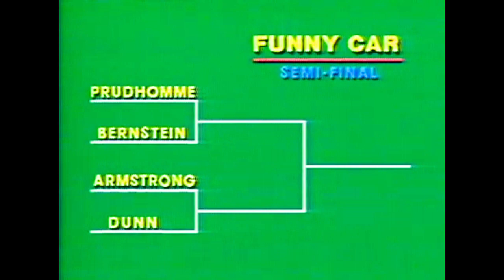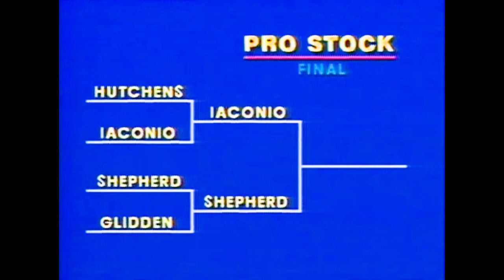CLASSIC DRAG RACING - 1981 NHRA SUMMERNATIONALS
For the latest in drag racing news and historical drag racing articles, visit http//

The 1981 season was one of change for NHRA, as the sanctioning body began expanding in certain areas. One of those was their television presence. In 1981, NHRA expanded to coverage of EIGHT drag racing events.

Diamond P, who produced NHRA drag racing, gave up the staple of its annual presentations to an expanding ABC Wide World of Sports and allowed the group to broadcast the east coast July barnburner - the NHRA Summernationals in Englishtown, NJ.

Check out the iconic Chris Economacki team with newly retired Reggie Jackson to bring drag racing coverage.